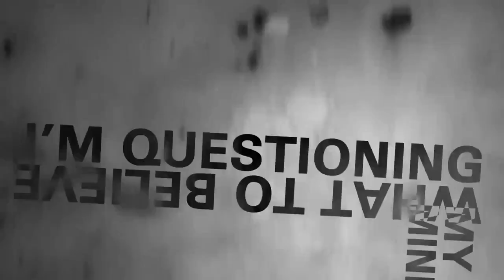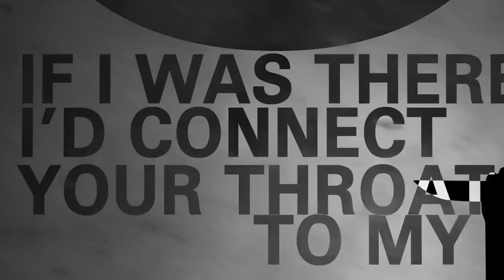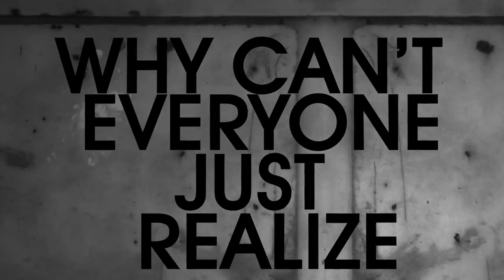Calista Sky - "Elementary, My Dear" Official Lyric Video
- Calista Sky - "Elementary, My Dear" - Like this video? Come see thousands more at the Net's largest, uncensored, completely d.i.y. music video site, KrankTV.com! We've got News, Games, Contests and the stuff that we can't show on YouTube!

Artist city, country: Sacramento, California, USA

Artist Biography: Calista Sky formed in September of 2011. We have had a slow start but now looking to take off. We have a few local show scheduled in April and June. We are looking forward to hopefully tour by the end of 2014

Director Name: Aaron Pauline
Producer Name: Aaron Pauline